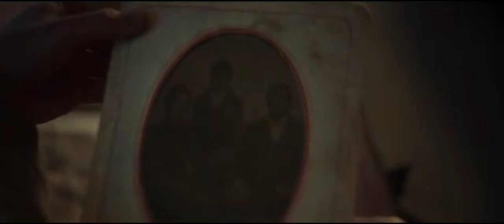The Beast/Wasteland 2021 Movie Explained In Hindi/Urdu | El páramo Summarised हिन्दी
The Beast 2021 Movie Explained in Hindi
The Wasteland 2021 Movie In Hindi
The Beast Summarised Hindi
El páramo Spanish Movie In Hindi
The Wasteland 2022 Movie In Hindi

Plot: Diego is a boy who lives with his Mama and Papa in a shack in the middle of nowhere in Spain. His mother is loving while his father is stern and solemn. One evening Diego's father tells him about a beast that exists which feeds on fear and follows a person around. The father begins to tell about his sister but Diego's mother interrupts and puts him to bed.

One day the family finds a badly injured man in a boat. The father attempts to heal the man. The man wanders into the shack and picks up a rifle pointing it at Diego and his mother. A gunshot is heard and the man is shot in the head. While going through the man's belongings they find a family portrait. That night Diego's father tells him about his sister who saw the beast at their home. Diego's father cannot see the beast. He tells Diego that as soon as the beast is seen all of your life remains hopeless. Diego's father decides to find the man's family and leaves Diego and his mother alone.

Over the next days, Diego's mother would see a presence closing in each night on the shack. Diego does not see the presence. Diego's mother begins to act erratically including cutting off her hair. She tells Diego the presence is outside. She then pushes Diego outside the shack telling him the beast desires her. Diego forces his way into the shack and finds his mother badly injured on the floor. He then sees the beast walking towards him and his mother. Diego eventually finds enough courage to face the beast and picks up a gun and shoots at it. He then sets the shack on fire and drags his mother outside. He puts his mother in a wheelbarrow and wheels her away. He gets to the edge of a river and realizes his mother has died. He floats her body down the river and walks purposefully away.